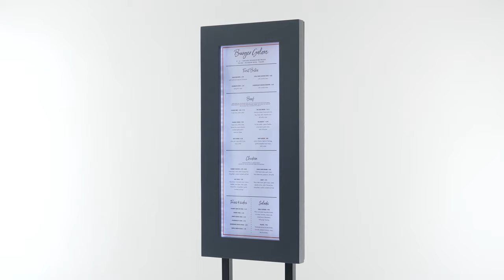Menu Case - Impact Wood Frame Vertical Stand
Our Impact wood case features a handcrafted finish & quality yacht varnish for excellent weather protection.

Each wooden case is made from sustainable Cedar wood and can be illuminated with an optional bright back-lit LED panel lasting up to 50,000 hours. If no mains electric is available we have a rechargeable battery option.